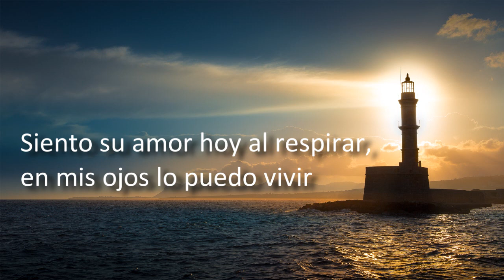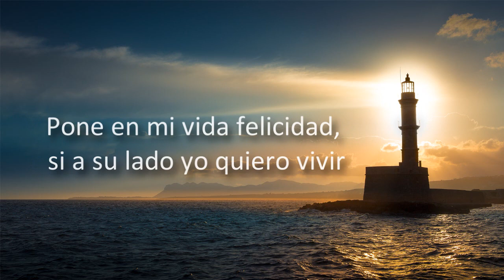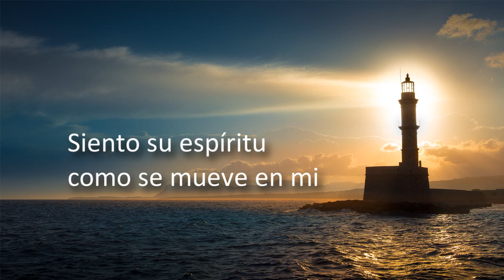Dios es amor (Pista) - EL FARO MUSIC